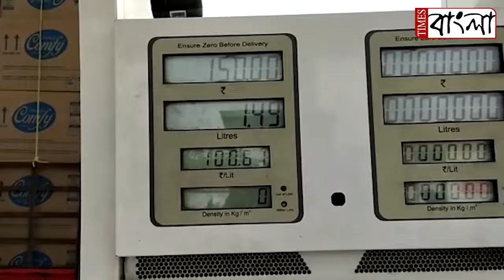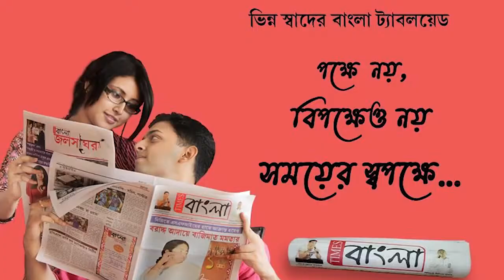জালালির জ্বালা! পেট্রোলের পর এবার ডিজেলেও সেঞ্চুরি জেলায়